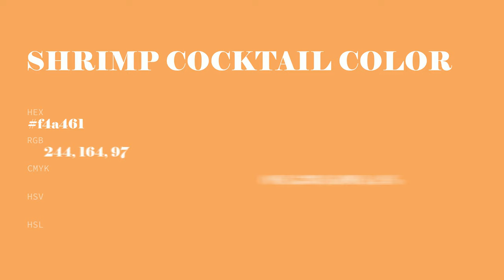Shrimp Cocktail color f4a461 hex Cool Brown color f4a461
What color is Shrimp Cocktail ? f4a461 hex, Cool Brown color f4a461

Hex f4a461 Color Code is also known as Shrimp Cocktail color